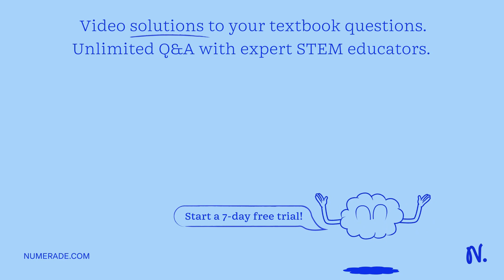How many milligrams are in 0.52 moles of silicon? 0.146 * 10^3 mg 11.70 g 0.146 g 1170 * 10^3 mg Qu…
How many milligrams are in 0.52 moles of silicon? 0.146 * 10^3 mg 11.70 g 0.146 g 1170 * 10^3 mg Question 2 8.34 * 10^24 atoms of fluorine is equal to moles 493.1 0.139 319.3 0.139